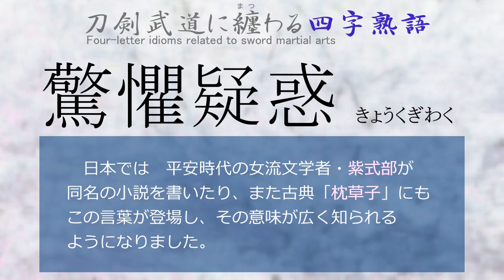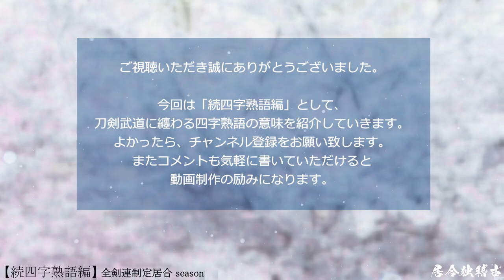【続四字熟語編 改】「驚懼疑惑」居合独稽古（登録者1000人目標）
日本刀と武道に纏わる四字熟語
シーズン20．続四字熟語編　驚懼疑惑
刀剣武道に関連する四字熟語の紹介。

【目次】
00:00　オープニング
02:20　四字熟語解説
03:20　エンディング